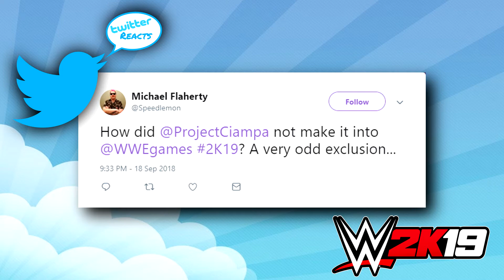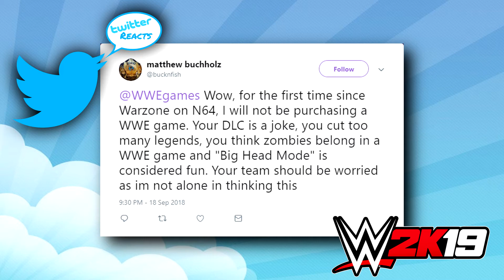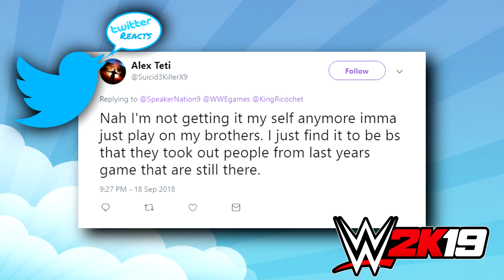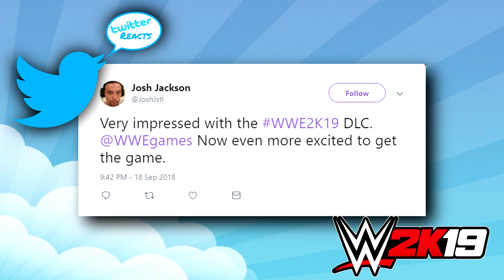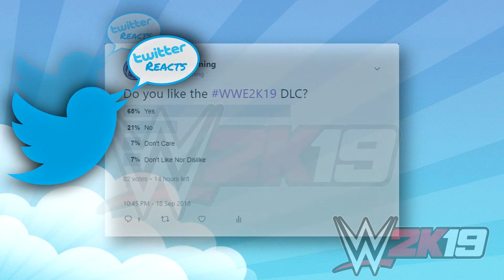Twitter Reacts to The WWE 2K19 DLC!